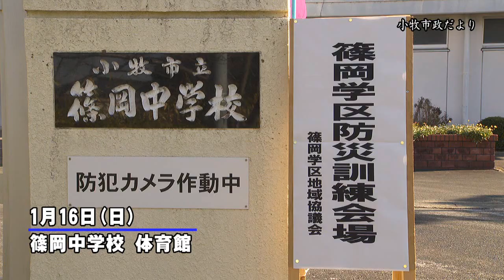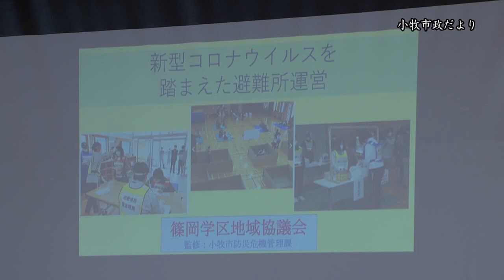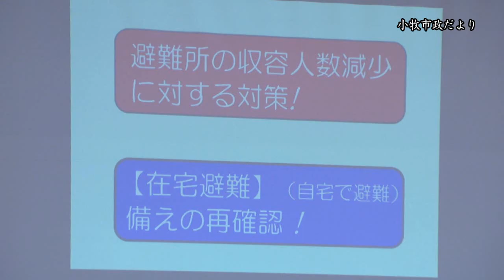篠岡学区防災訓練【小牧市市政だより】